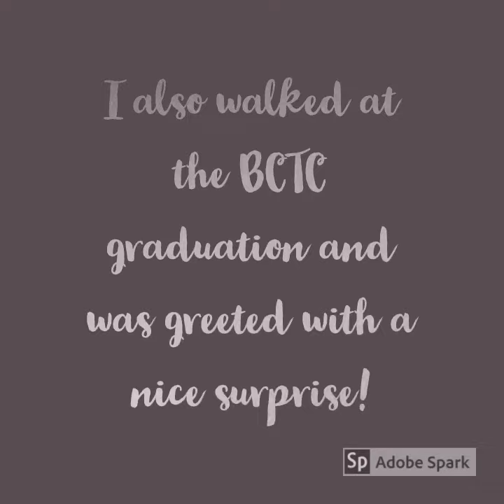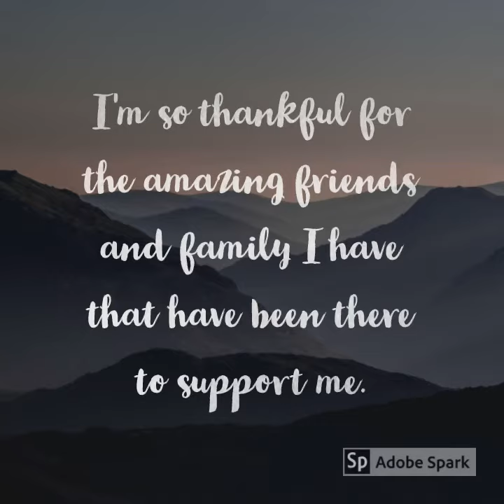Corey's 2019 Journey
2019 has been an interesting year for me. So to give it some reality, I decided to make a short recap video. Does it make me one of those people that do a yearly newsletter? No. Just for this year I am doing it since so much happened!
The song is Le Cygne by Camile Saint-Saens